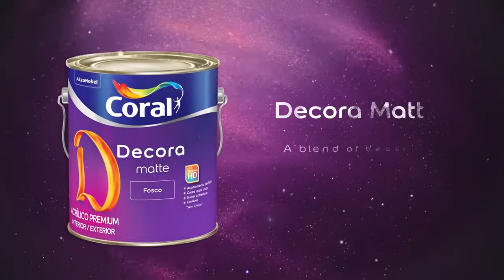Discover a whole new world of paint with the Coral Decora line!